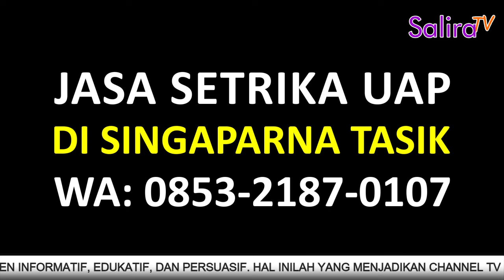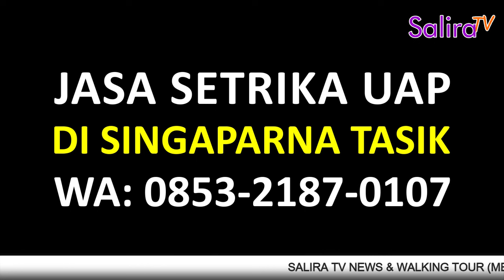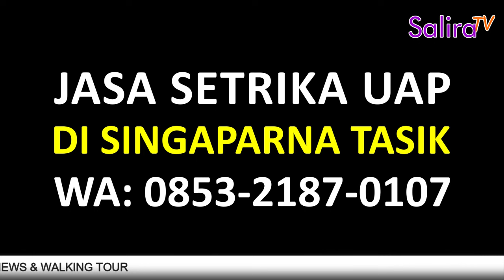Jasa Setrika Uap di Singaparna Tasikmalaya, Rapi - Cepat - Murah, WA: 0853-2187-0107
Salira TV adalah Merek Dagang milik PT. SALIRA INFO UTAMA. Salira TV diterbitkan oleh PT. SALIRA INFO UTAMA sejak 14 November 2021 di Tasikmalaya, Jawa Barat.
Merek Terdaftar dengan Nomor Permohonan : JID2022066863, dan Tanggal Permohonan : 02 September 2022 lalu, yang dikeluarkan oleh Direktorat Jenderal Kekayaan Intelektual Kemenkumham.